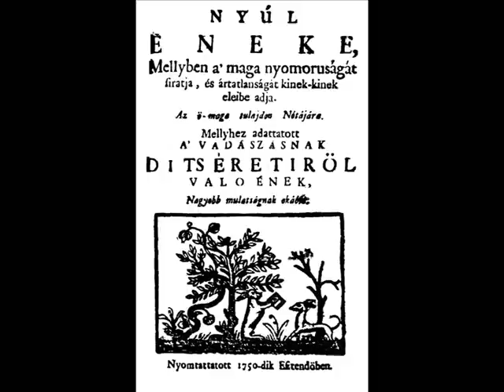A nyúl éneke / The song of a rabbit (1687 k. / up 1687)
A nyúl éneke / The song of a rabbit

Moralizáló szatirikus ének (Kájoni-kódex, 1687 előtt)
Satirical song (Kájoni codex, before 1687)

KOBZOS KISS Tamás (ének, tekerőlant / voice, hurdy-gurdy)

COLLEGIUM (Nagykároly)

CHEREJI Szilárd (tenor viola da gamba / bass viol)
DEÁK Endre -- műv. vezető / leader (lant, kórus / lute, choir)
ENYEDI Zsolt (ciszter, kórus / cistre, choir)
FILIP Ignác (furulyák, kórus / recorders, choir)
KERESZTESI Ildikó (szoprán, furulyák / soprano, recorders)

MUSICA HISTORICA (Budapest)

CSÖRSZ Rumen István -- műv. vezető / leader (ének, koboz / voice, kobsa)
KASZA Roland (ütőhangszerek, kórus / percussion, choir)
PALÓCZ Réka (szoprán, furulya / soprano, recorder)
SUDÁR Balázs (ütőhangszerek / percussion)
SZABÓ Dániel (görbekürtök, doromb, furulya, kórus / crumhorns, Jew's harp, recorder, choir)
SZÉPLAKI Zoltán (ének, görbekürt, furulya, zergekürt / voice, crumhorn, recorder, gemshorn)
VETŐ Júlia (szoprán viola da gamba / descant viol)

Feldolgozta / arranged by CSÖRSZ Rumen István

Koncertfelvétel (DAT, Paulini Márió), 1997. szeptember 7.
Budapest, Budapesti Történeti Múzeum, Királypince
„A Múzsák szállása" -- Erdélyi muzsika a XVI--XVII. századból

Kép: az ének 1750-es ponyvakiadásának címlapja / Title page of chapbook edition of the text (1750)